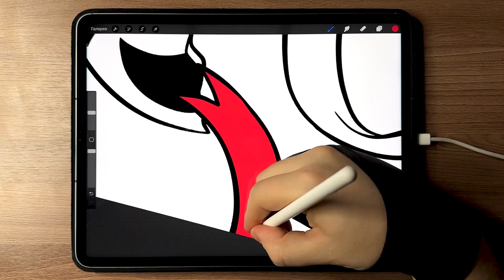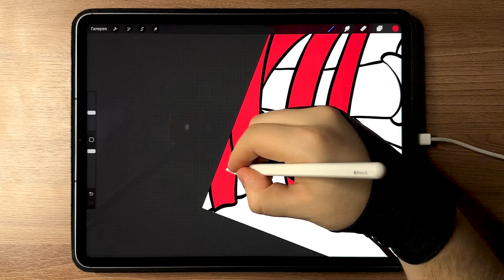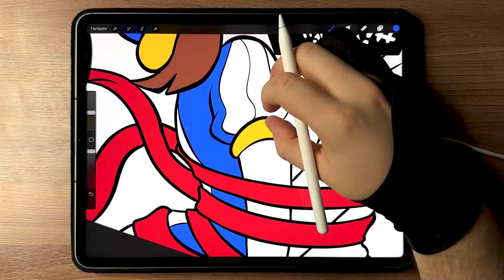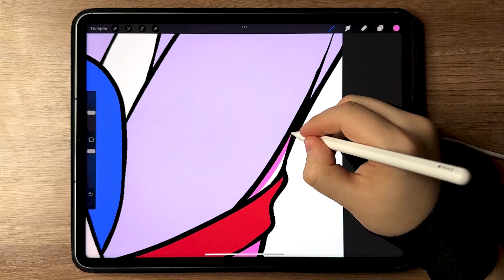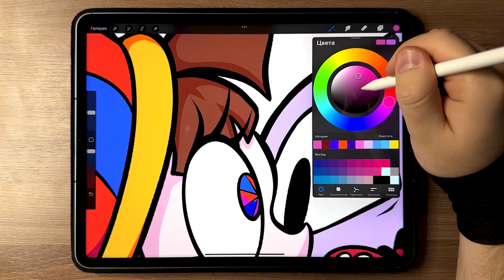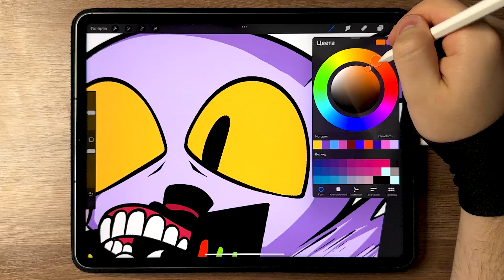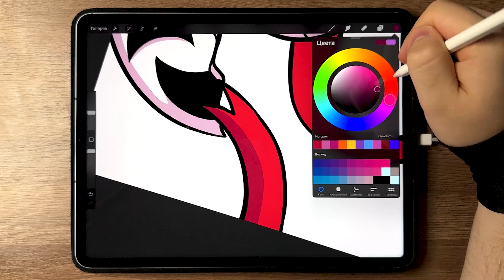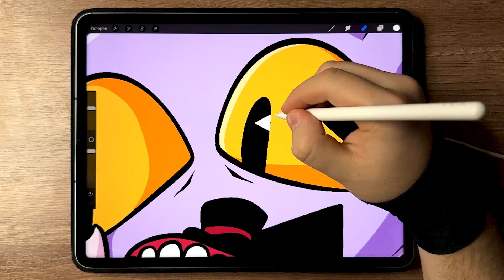POMNI & JAX Kiss With GANGEL COLORING PAGES / Love Story / How to Color The Amazing Digital Circus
✍️ POMNI & JAX Kiss With GANGEL COLORING PAGES / Pomni Love Story / How to Color The Amazing Digital Circus

Hello!Today you will learn how to color POMNI & JAX Kiss With GANGEL from Digital Circus.
Happy viewing!